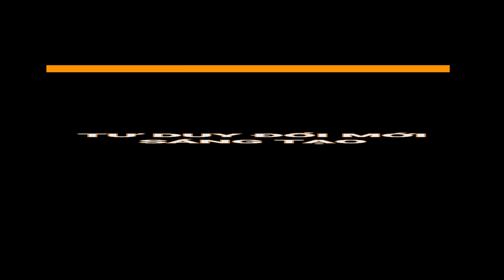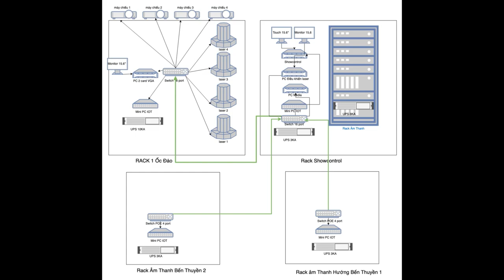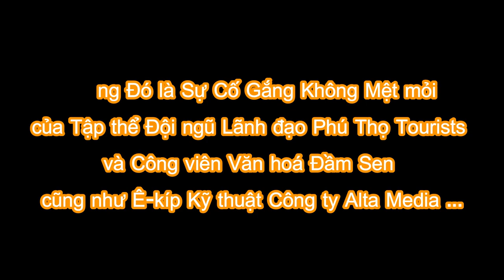[ALTA MEDIA] LẬP TRÌNH LẮP ĐẶT & XÂY DỰNG NỘI DUNG HỆ THỐNG MÀN HÌNH NƯỚC VÀ LASER (DỰ ÁN ĐẦM SEN)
💥 Project: Dam Sen Park's Laser and Water Screen Project 💥
💥 Location: Dam Sen Park 💥

The process of programming, installing, and building the content of water and laser screen systems. The video shows that the process of installing and building the content of a water screen and laser system for the excellent April 30 - May 1 ceremony was a constant effort and diligence from the team collective. The important factor that created the success of the ceremony was the application of water screen and laser technology, which created excitement and curiosity for viewers.
A water and laser screen system is a setup that utilizes laser light projected onto a water screen to produce dynamic lighting effects. The laser light shining through water beams can create a variety of effects, including light beams, images, text, or animated activity. This system is commonly utilized for performances, light shows, advertising, or entertainment purposes.